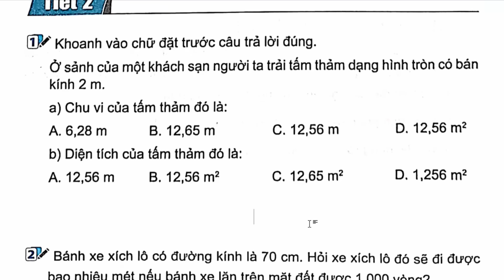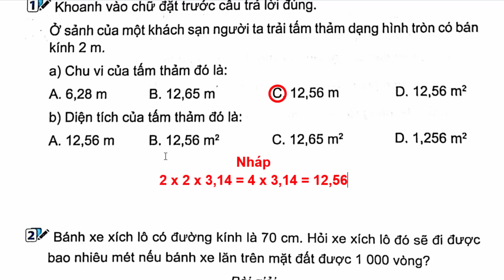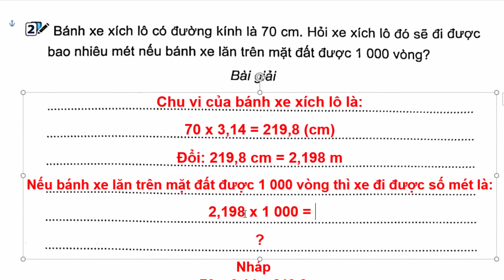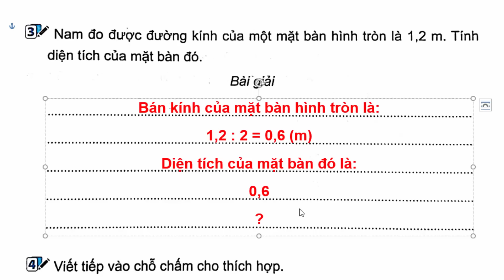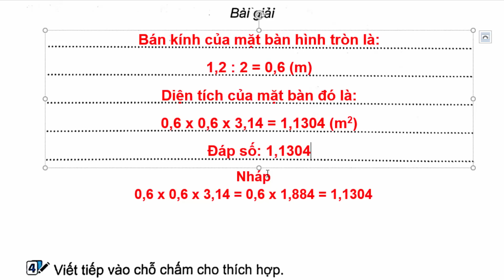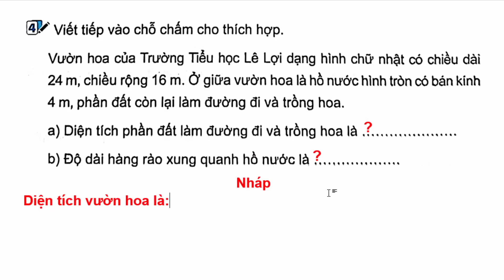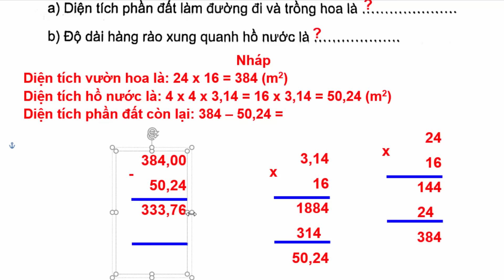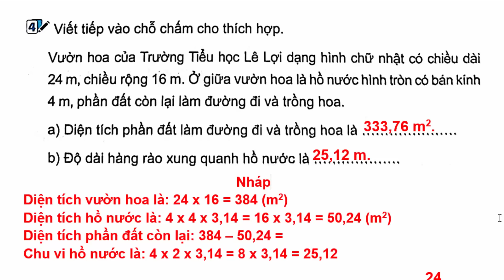Vở Bài Tập Toán Lớp 5 Bài 33 Ôn Tập Diện Tích Chu Vi Một Số Hình Trang 123 Kết Nối Tri Thức Tiết 2